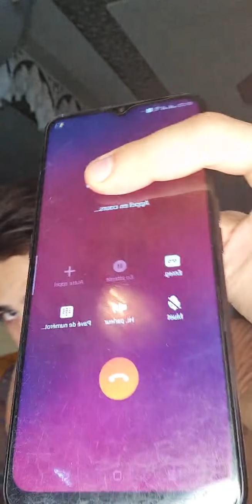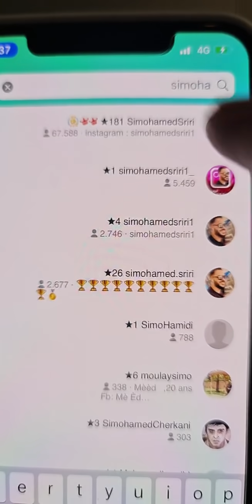أكبر خيانة فتاريخ البرنامج وإعترافات خطيرة من بشرى أنا مابغيتوش الوالدين اللي بززوه عليا أنا كنبغي.